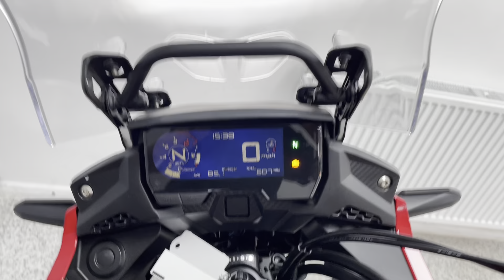Honda CB500X ABS For Sale At Hastings Motorcycle Centre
Registered 02/06/2021 on a '21 plate with only 607 miles. Presented in Grand Prix Red and benefiting from full service history, Givi Hand Guards, R&G Crash protectors and a lust racing lowering kit (can be put back to original heigh if required). Power feels so much fatter than its 47BHP would suggest and just like a big capacity adventure bike its spacious, agile , plush, characterful and handles superbly both on tarmac and dusty off road trails. Finished and detailed like a bike costing twice the price, the CB500X is an exceptional machine.
This bike would leave us serviced where required, with a full PDI inspection and benefits from the remainder of the manufactures warranty. Please note we have a small £75 admin fee on all of our bikes.